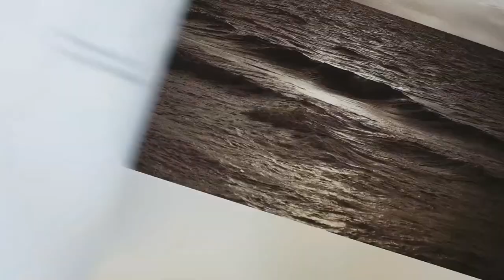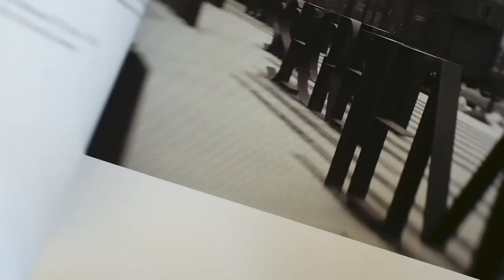Books Talk: Bruno Munari, Fantasia and other books.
A new series about books that inspired me in my photographic journey.
This time I talk about Bruno Munari, a great designer and wonderful communicator.